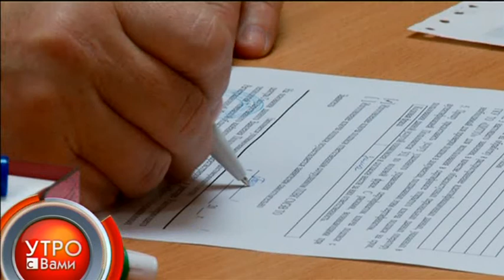Карта гражданина - "Утро с Вами" 12.02.2013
Карта гражданина. В Тюменской области выдают первые электронные карты - "Утро с Вами" 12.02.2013